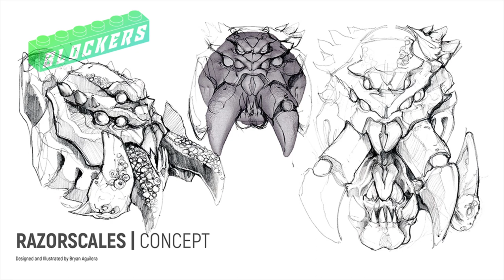RAZORSCALES photoshoot Mega Bloks ★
¡ H o l a  B l o c k  e r s !  Aqui un photoshoot de Mega Bloks. Disfruta del canal y no olvides pasar por: